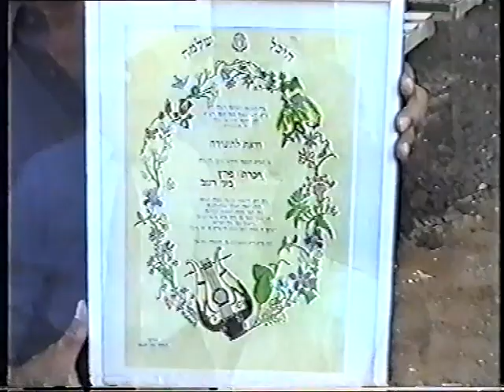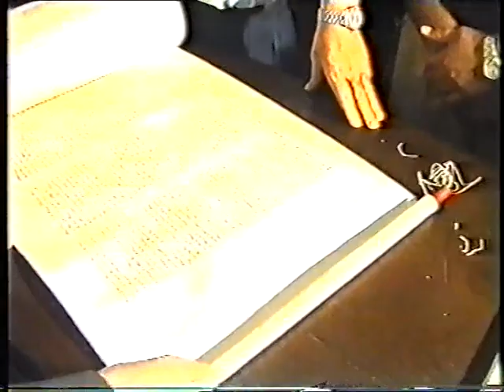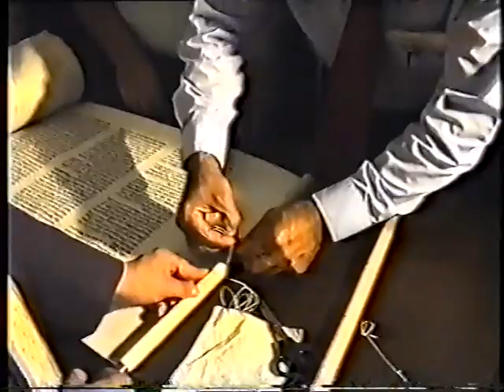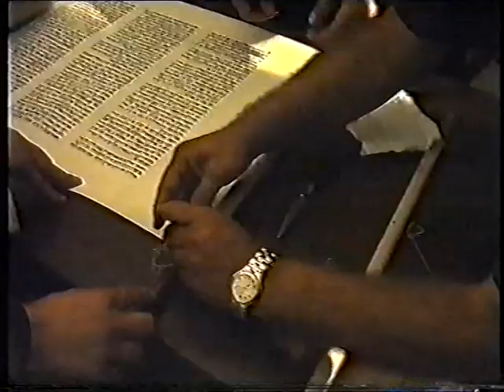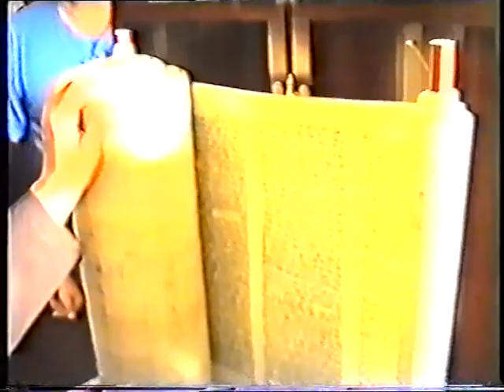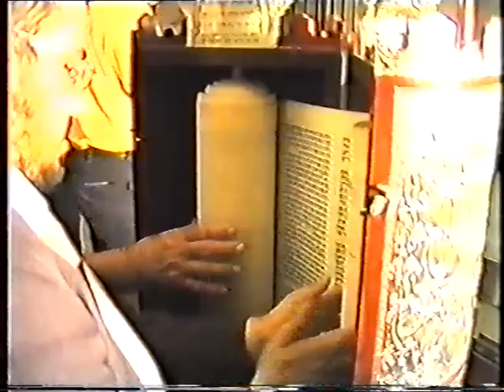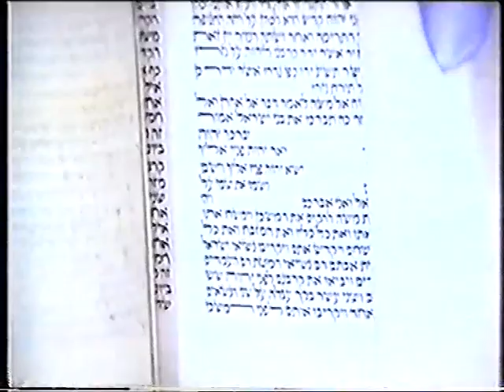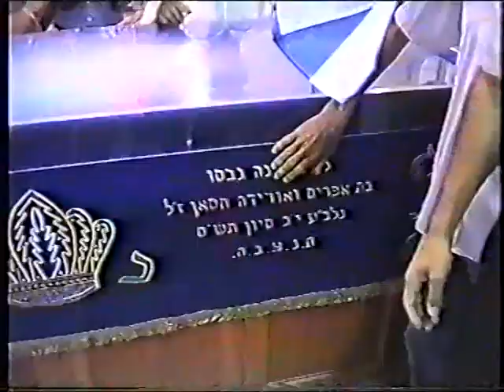הכנסת ספר תורה ויצמן אור יהודה חלק א רפאל חיוןן 0506702136